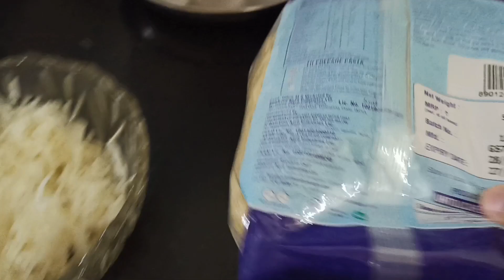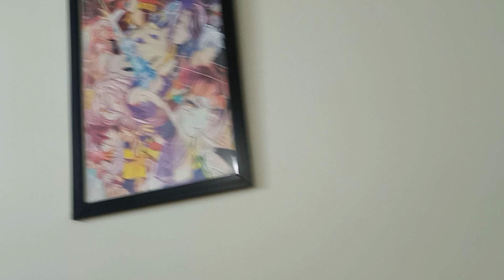घर का खाना छोड़ खाया पास्ता(pasta) 🍝😲😋😋😋